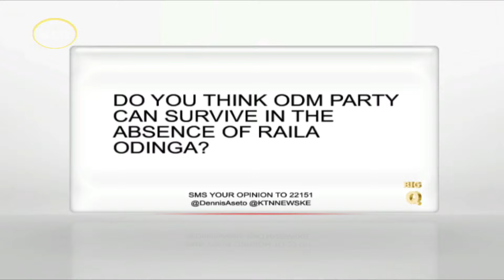Raila Odinga hands over ODM leadership